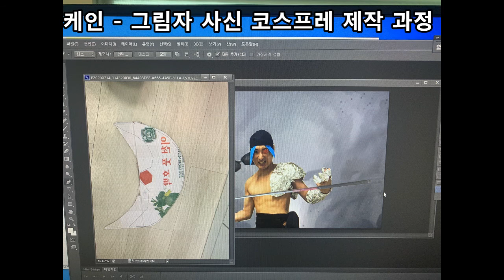롤에 나오는 케인을 코스프레 해봤다. ( 리그 오브 레전드 - 케인 League of Legends Kane コスプレ )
리그 오브 레전드 - 케인 ( 그림자 사신 )
League of Legends - Kane

"네 능력을 입증해 볼 테냐?"
"내가 왜?"

 집에서 저렴하게 롤에 나오는 케인을 코스프레 해봤습니다. 그리고 케인 코스프레 하는 과정을 영상으로 편집 해봤습니다. 앞으로도 재밌는 코스프레로 찾아 뵐께요. 롤코스는 영상 편집할게 많아 가지고 꾸준히 올릴거 같습니다.
감사합니다~!